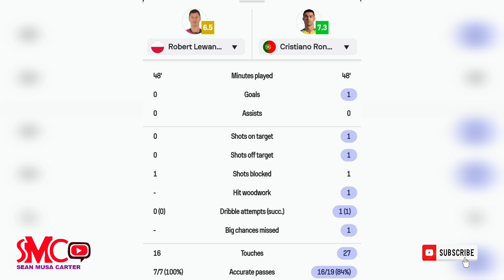Cristiano Ronaldo Scores Goal in First Half | Poland vs Portugal after Rafael Leão run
At 39 years old, Cristiano Ronaldo remains a key figure for his national team and continues to score goals while wearing the Portugal jersey.

The star forward of Saudi Arabian club Al-Nassr scored today against Poland in the UEFA Nations League. In the 37th minute, Ronaldo doubled his team's lead with a goal against goalkeeper Lukasz Skorupski. This goal marked his 133rd for the Portugal national team, further extending his own record for most goals in national team history.